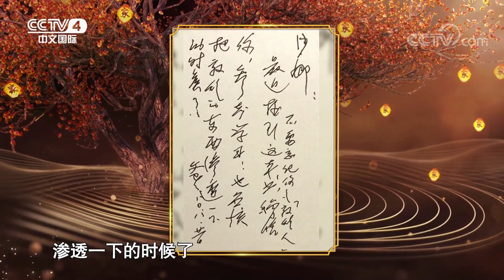[谢谢了，我的家] 敦煌岁月练就常沙娜童子功 父亲叮嘱“不要忘了你是敦煌人” | CCTV中文国际